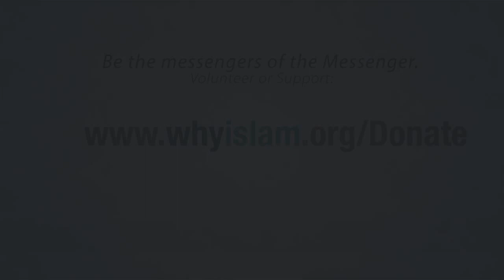The REAL attitude and conduct of the Prophet of Islam!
The Prophet Muhammad, peace be upon him, taught love, kindness and compassion to his people, and was seen to be the most loving, kind, and compassionate of all of them. The Quran mentions his kind and gentle behavior in these words: "O Messenger of Allah! It is a great Mercy of God that you are gentle and kind towards them; for, had you been harsh and hard-hearted, they would all have broken away from you" (Quran 3:159).

He took a great interest in the welfare of all people and had great compassion for people in trouble. The Prophet Muhammad imitated the attributes of God par excellence and translated them into practice in the highest form possible for man. Kindness is an attribute of Allah, which has no limits. It is extensive and encompasses all things and all beings without discrimination. Likewise was the kindness of the Prophet. He extended it to all beings, both animate and inanimate and benefited all without measure.

Watch this video of Dr. Kia Jahed by 877-Why-Islam for more examples of his gentle attitude and conduct.